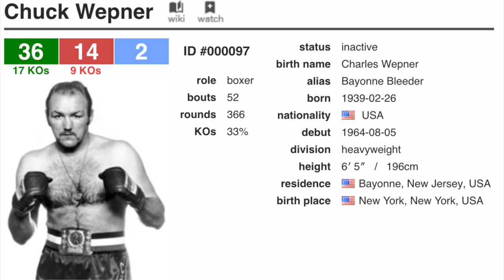Rocky Balboa il pugile più conosciuto di tutti tempi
Il personaggio più conosciuto nel pugilato  viene da un film, Stallone non è un pugile e non lo è mai stato, ma il suo progetto ha portato il pugilato a tutti, partendo da un film low cost ha conquistato il pubblico offrendo una sua interpretazione del pugilato, la rivalsa degli esclusi.
Chi non ha mai visto Rocky o è nato ieri o ha vissuto in una grotta, ma al di la di questo il film riesce ancora oggi a trasmettere la passione che ci può essere nelle gesta di un pugile ,  la volontà che anima il pugile quando soffre , quando è perde sangue, quando nulla è a suo favore.

Questo è il primo video di una saga di video dedicata al cinema del pugilato.